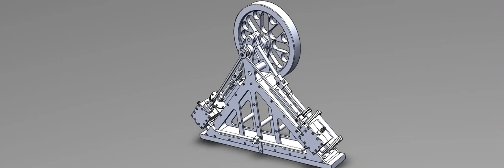A SIMPLE 2 CYLINDER DIAGONAL STEAM ENGINE SOLIDWORK MOTION STUDY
A SIMPLE 2 CYLINDER DIAGONAL STEAM ENGINE
SOLIDWORK PART MODELLING AND ASSEMBLY
SOLIDWORK MOTION STUDY